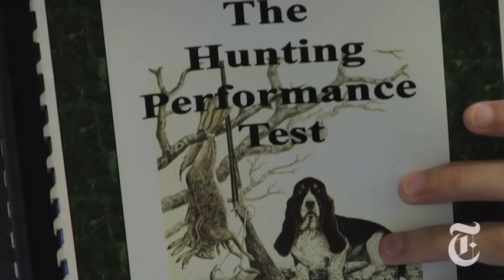Channeling His Inner Hound - Travel | The New York Times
Robbie Brown takes his basset hound to "doggie camp": a weekend course for purebred dogs to reconnect with their hunting skills.